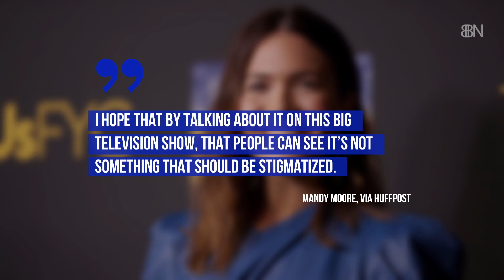Mandy Moore Speaks Out Over Mental Health Importance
V important. Good job, Mandy Moore.